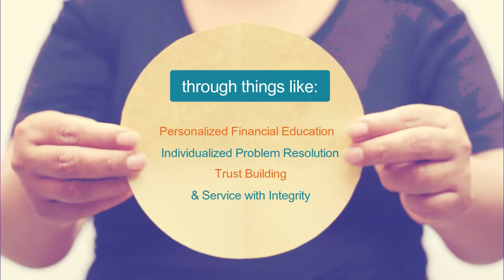Credit Unions Vs. Banks - Part.2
Choosing between a Credit Union and a Bank can make a HUGE difference in your life. Find out what the differences are in this 3 part video series! and start Empowering Your Piggy today!